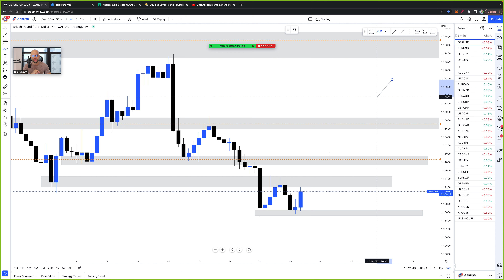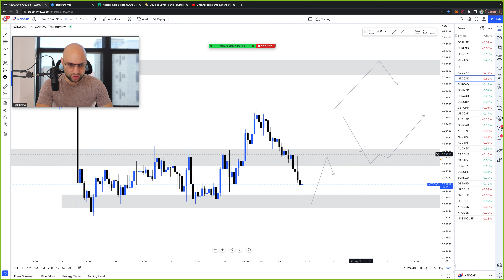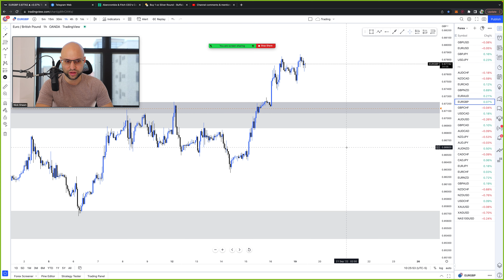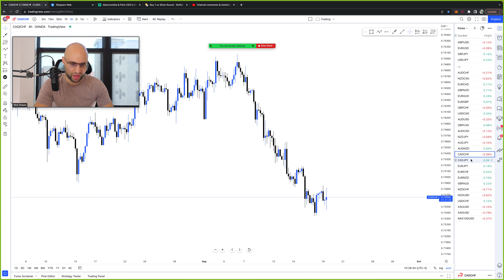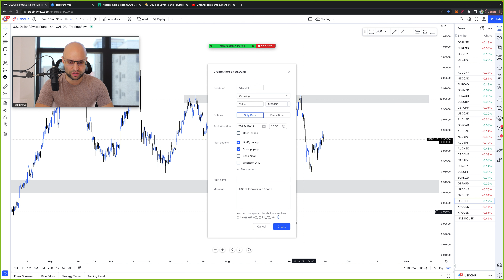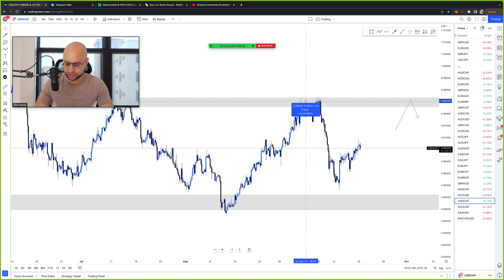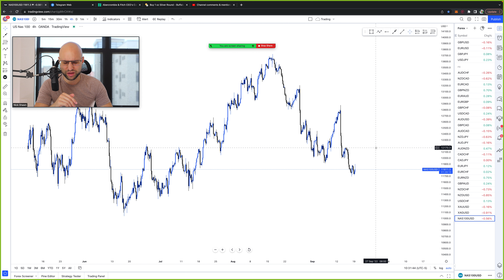"UR TRAYDING SYSTEM IS TOO COMPLICATED BRO" (sick and tired)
Trading is risky, and most people lose money.

My Free Telegram Channel is now private, and has over 60,000 members, and can only be exclusively joined at this

I’ve said for years and years and years - trading is extremely risky, and most people will lose all the money they try to trade with - even the people who follow the information I provide. Trading is a skillset that is difficult to learn, and I make it look easy because I’ve been trading for 7+ years. As with any high performing skillset in life, trading is NOT easy.

Your likelihood of consistently making money trading is abysmally low, whether you learn on your own or whether you follow the things that myself or others teach.

It’s like becoming a doctor, many people start pre-med and medical school, but only a tiny fraction of them succeed and actually become doctors. The average success rate of trading is even worse that that! Becoming a doctor is obviously not for everyone, and becoming a trader is obviously not for everyone, too.

I (and my company, MissionFX, LLC) make NO guarantees/promises/express direct or indirect representation that you’ll achieve any specific result trading, regardless of whether you’re following my free or paid content.

I’m just some random guy on the internet who is sharing what’s worked for me - I have no clue what will work for you because there are a million contributing factors that will determine whether or not you will make money trading.

Do NOT take into account any information that I share anywhere on the internet as the basis for your trading decisions. I’m not responsible for your success, nor am I responsible for your failures.

Read the full risk disclaimer on my website below, so that you’re 100% aware of the risks associated with trading - then you can make an informed decision as to whether or not you want to continue following any of the information I share (or continue to pursue trading in general).